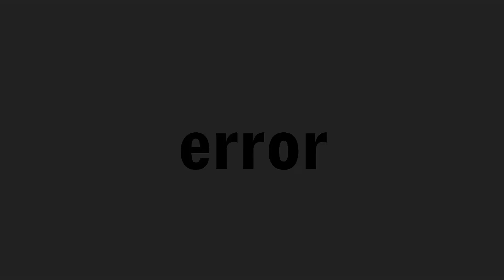misterfany Video con effetti speciali per ballare con la musica trance in discoteca e a casa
misterfanyeffettispeciali videochespacca misterfanyvideoballa Video con effetti per ballare ovunque a ritmo di musica trance...ritmo energia ballare mentre vedi le immagini. Raga una figata !